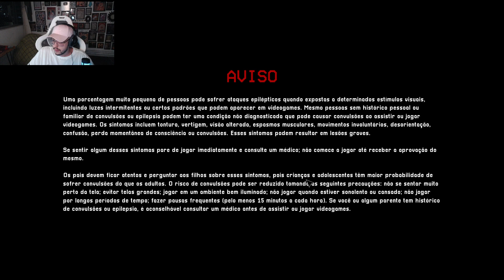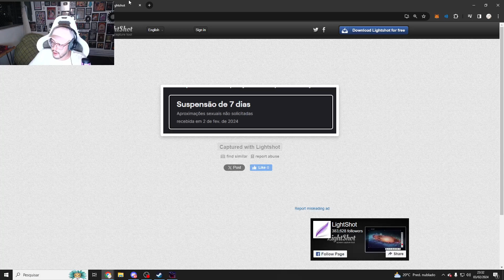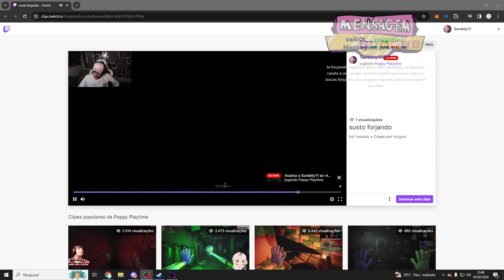Surskity jogando Poppy Playtime - Chapter 3 - Parte #2